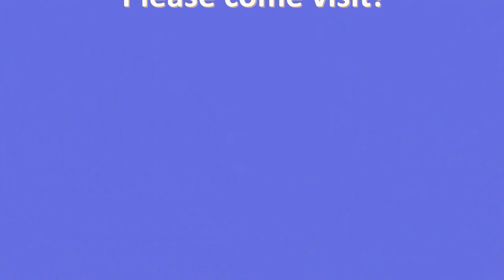Goodbye home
A short movie that Mindy and Zohar put together to share their last day in the Northern CA home with family and friends.